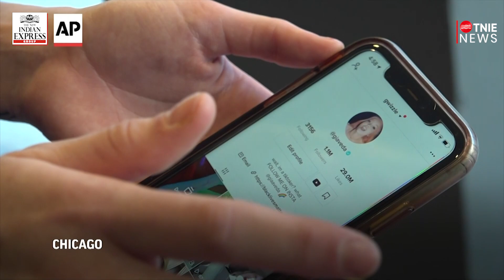TikTok Ban: Content creators fear app's demise in USA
Content creators who create and post short videos on TikTok are concerned about President Donald Trump's plans to ban the Chinese-owned app that has been a source of national security and censorship concerns.